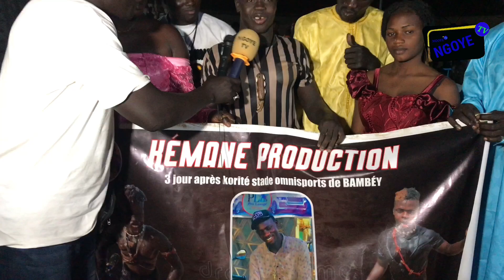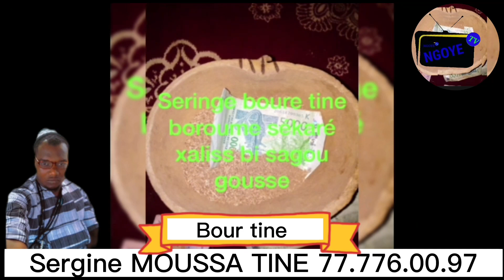Combat*Cérass Bou Inter* vs *Doolé*à Stade Municipal De Bambey le 25 avril 2023